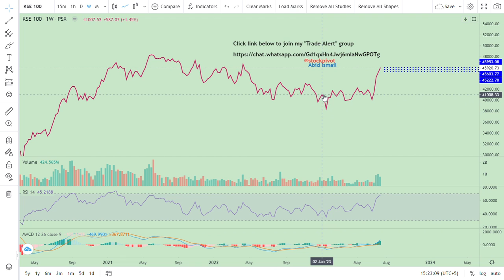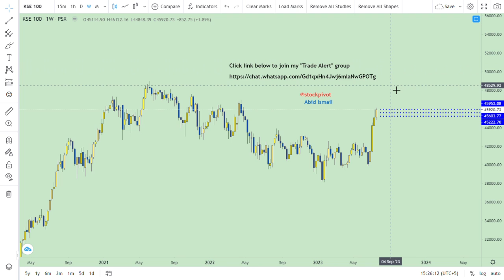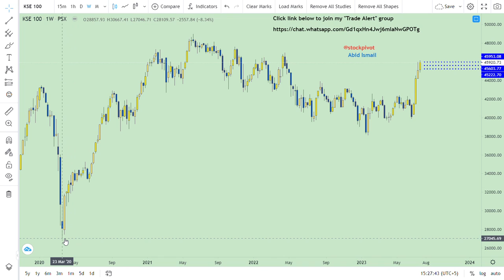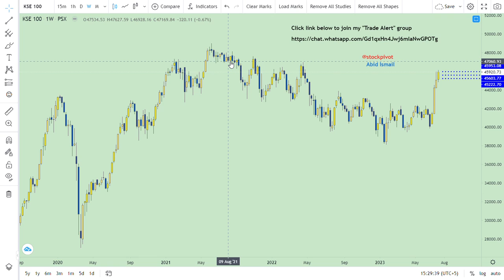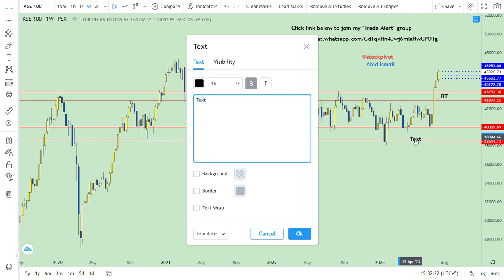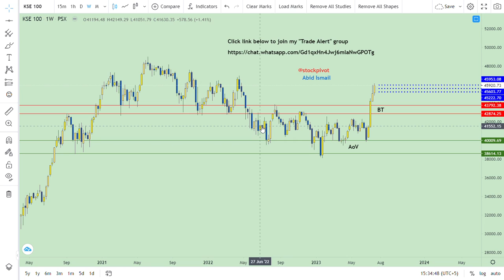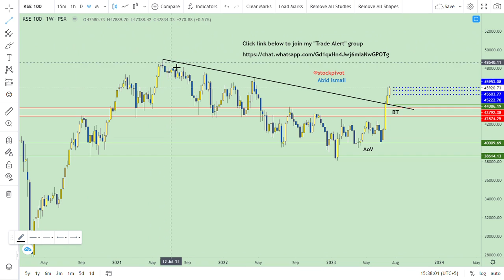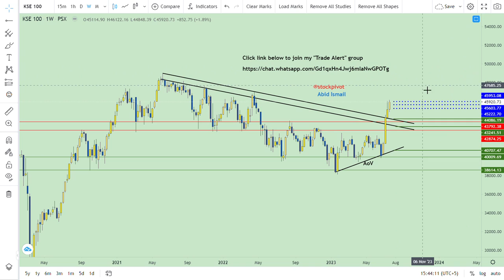24 July | KSE 100 | 48000 EXPOSED | Rollover Week | CPR | Trendline | DYOR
Mkt cap as on (FRI) 21 July Rs.6963 bn. Increased by Rs.91 bn. WoW basis